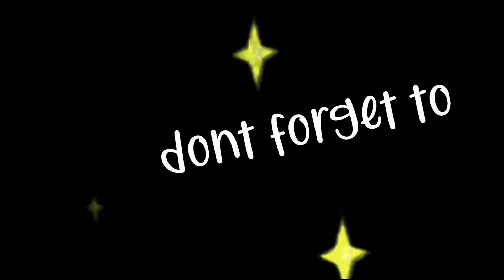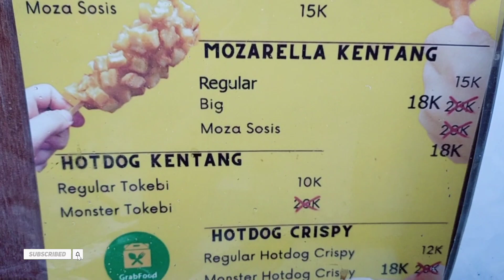CUMA JUALAN SOSIS DAN KENTANG DI BIKIN JAJANAN KEKINIAN !! BARU BUKA 2 HARI OMSET JUTAAN/HARI!!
YANG YANG

JAJANAN KEKINIAN YANG LAGI HITS DAN VIRAL

Buka : jam 10 pagi - 5 sore
Harga : 10 ribu - 20 ribu
Lokasi : Seberang Indomaret Sirojudin dekat kampus Unevirsitas Pandanaran Semarang.

Dalam Vidio ini di jelaskan cara pembuatan jajanan kekinian yang yang bikin pembeli puas dan ketagihan..!! Sehari habis 70 porsi dan omset jutaan rupiah. Gimana cara buatnya, apa aja bahannya, dan berapa modalnya akan di bahas lengkap di Vidio ini.

Di harapkan setelah noton Vidio ini pemirsa yang ada di rumah semakin terispirasi untuk berwirausaha.